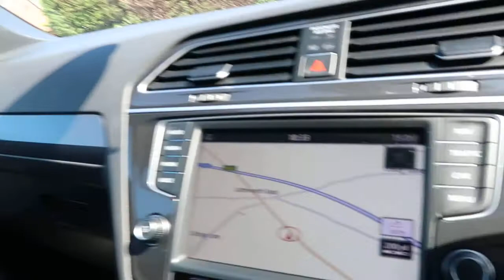VOLKSWAGEN TIGUAN 2.0 R LINE TDI BMT 5d 148 BHP 2017/ 17